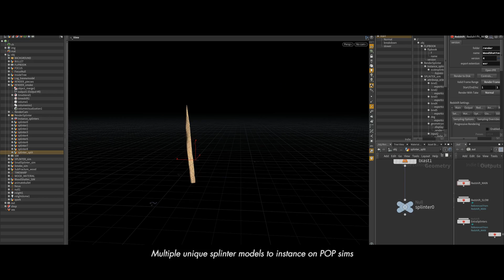Houdini + Redshift: Bullet Tree Hit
Always thought the bullet tree hit shot in Sherlock holmes: a game of shadows was really cool.
Wanted to recreate it for quite a while but never go to it, untill now. Learned quite a lot along the way.
It looks easy from first glance, but once you get deeper into it it's actually quite hard to get the shapes and look correct.
Simulated in Houdini and rendered in Redshift.